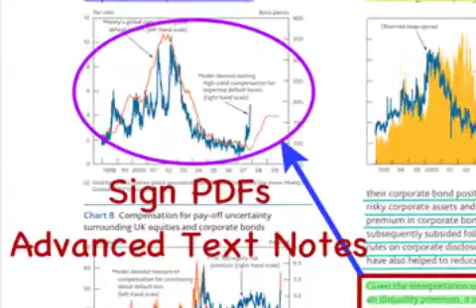DocAS 4.1 iPad - Annotate/Search PDFs, Audio/Text Notes, Now 80% Off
9 Square today announces DocAS 4.1 for iPad, an update to their feature-packed, best-selling Productivity app that offers powerful document creation, organization, export, and printing features in a sleek interface. With file management, document reader, advanced note-taker, handwriting capability, PDF annotation, audio note-taking, wireless printing, PDF export, and more, this update includes support for the New iPad's Retina display, expanded editing, and enhanced zoom/close-up handwriting.